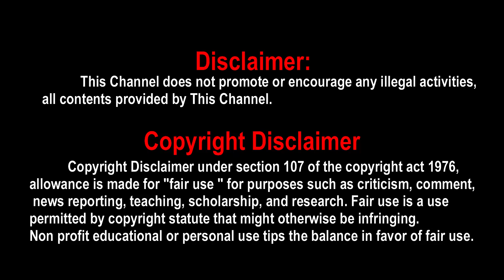Proof that Vijay's 'Thalapathy 67' is part of Lokesh Kanagaraj's LCU